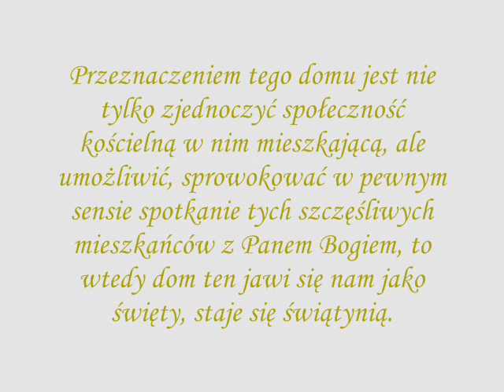Z albumu księdza Ryszarda - Kościoły,sanktuaria i kaplice..wmv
Z albumu księdza Ryszarda - Kościoły,sanktuaria i kaplice.